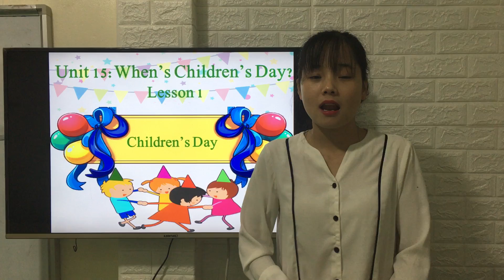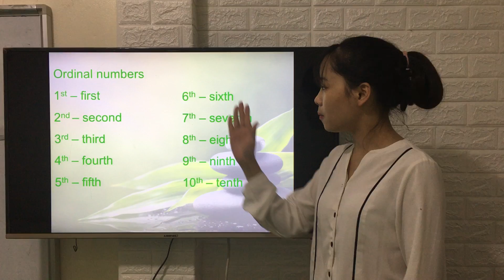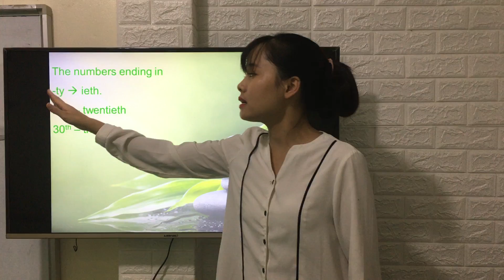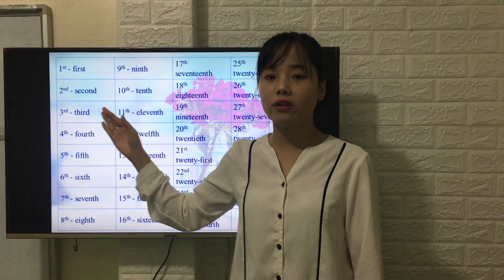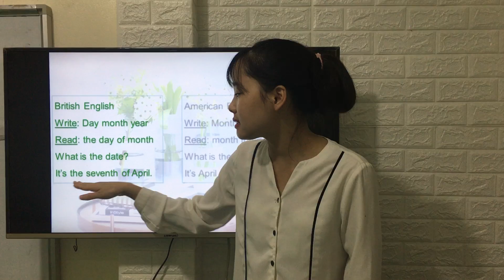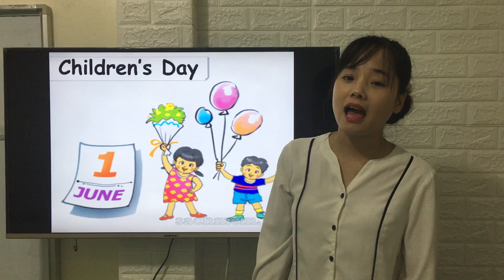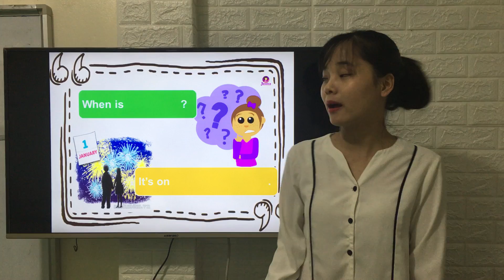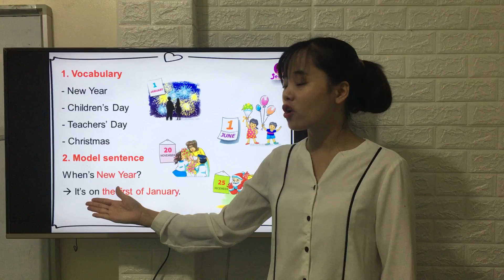GRADE 4 - Unit 15 Lesson 1